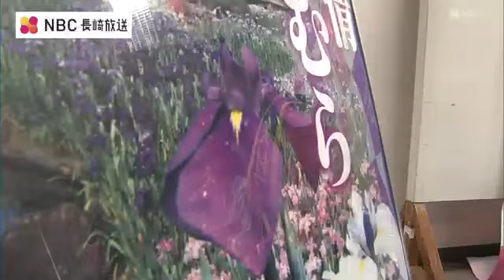大村市の魅力を長崎県内外に発信 新年度「大村フラワー大使」お披露目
新年度から1年間、大村市の観光PR大使を務める「大村フラワー大使」2人がお披露目されました。2024年度大村フラワー大使『おおむら桜』の川上桃葉さん（25）『花菖蒲』の川崎奏美さん（25）。20代目となる「大村フラワー大使」です。

大村市職員の川上さんと半導体関係の仕事をしている川崎さんは市を代表する花『おおむら桜』と『花菖蒲』のイメージにあわせ、16人の応募の中から選ばれました。
新幹線の駅もでき、豊かな自然と利便性が共存する大村の魅力を県の内外に華やかに発信します。2024年度大村フラワー大使『花菖蒲』川崎奏美（かわさき・かなみ）さん（25）「（選ばれた時は）嬉しすぎて涙が出たのを覚えてます。県外の方や皆様に（大村市の魅力を）お伝えしたいと思っています」2024年度大村フラワー大使『おおむら桜』川上桃葉（かわかみ・ももは）さん（25）「おおむら桜のように見ている方々を笑顔にできる大使になりたいと思いますのでどうぞよろしくお願い致します」大使の任期は一年間。2人は3月24日の「大村桜まつり」で市民にお披露目される予定です。